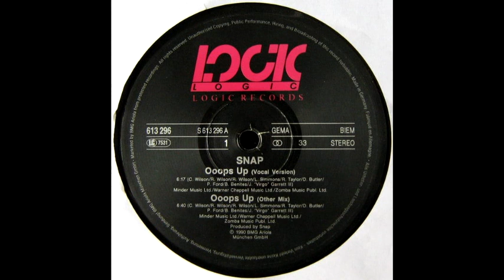Snap! - Ooops Up (Other Mix) (1990)